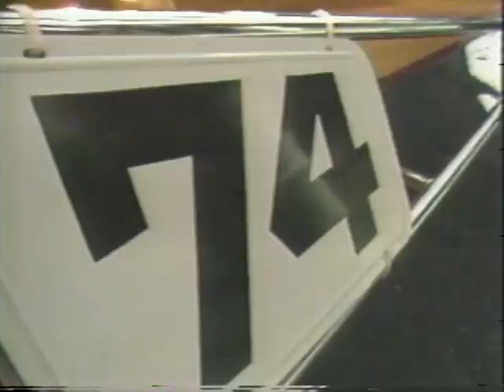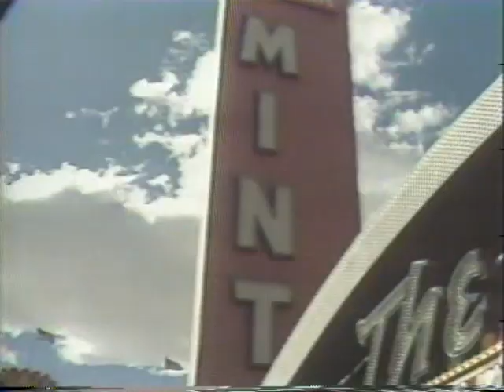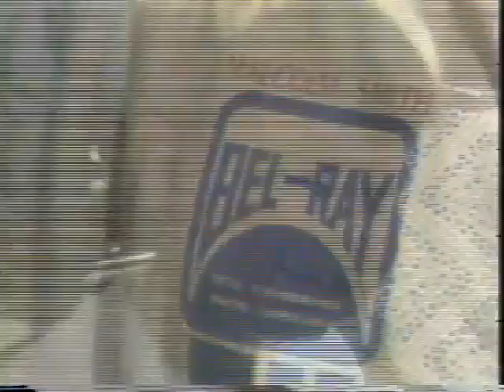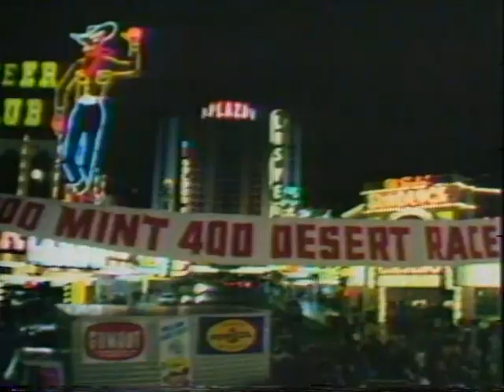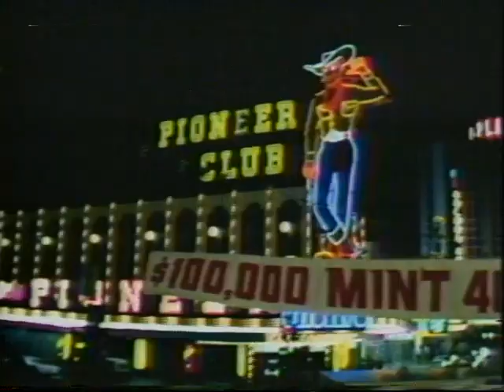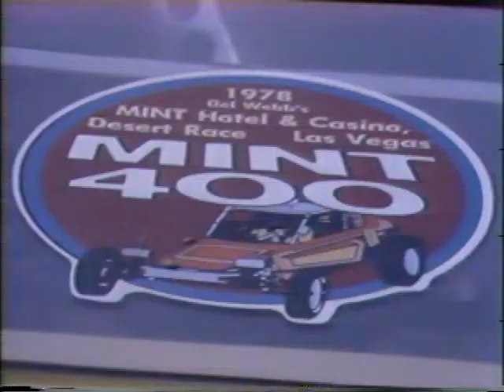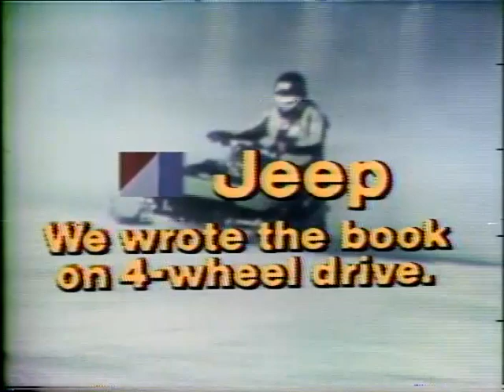1978 Mint 400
Home video footage of the 1978 Mint 400 television broadcast features Off-Road Motorsports Hall of Fame inductees Mickey Thompson, Scott McKenzie, Bud Feldkamp, Malcolm Smith, Parnelli Jones, and Walt Lott.  For more information on the Off-Road Motorsports Hall of Fame